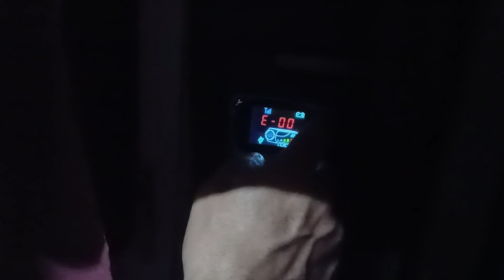Playa Parana Nos fuimos a playa parana a comer unos choripanes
Estábamos en Madryn y con un amigo Diego Miranda otro increíble mechero y también viajero, nos fuimos a playa Paraná a comer unos choripanes impresionante, choripanes increíblemente ricos, Diego también tiene una mb 180 por lo que decidimos ir a playa Paraná en la noche para amanecer en el lugar, así podíamos disfrutar de una noche llena de estrellas y a la orilla del mar, como van a ver en el video, las mechas si bien se ven chicas, son de corazón enorme, en la nuestra por como tenemos los muebles hasta 4 podemos entrar relativamente cómodos, quizás una persona o dos mas si se sientan en las butacas delanteras pero ya es demasiado para un vehículo que tiene la cama armada, a si que amigos vamos a disfrutar este video y el próximo que se viene que están increíbles primero con esta pequeña pero gran juntada con este amigo y después por la hermosa caminata que realizamos por la mañana! Y si les gusta no se olviden de dejar su comentario que es la manera que nos ayudan, y si quieren que el canal les avise cada vez que sale un video, se suscriben y le dan a la campanita, vamossss gracia!